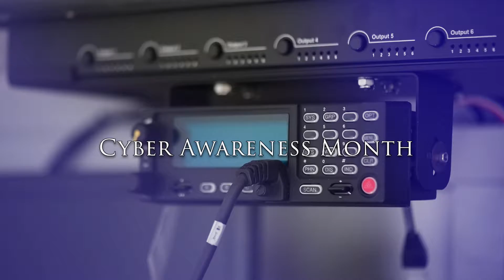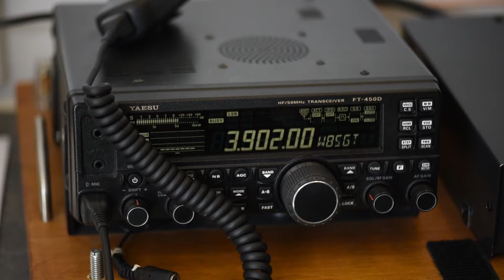Cyber Awareness Month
October is National Cybersecurity Awareness month. Hear how members of the 179th Communications Flight are keeping our networks safe and of the importance of cyber safety.